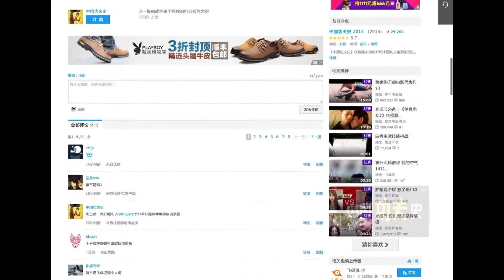《中国功夫史》第四集兵器篇，Chinese kungfu 武林大侠的兵器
中国大陆第一网络功夫品牌节目，邀请国内外各门派武术大家，及有趣有料的当代武者，讲武论道，给你看一个真实的当代武林。

【Chinese kungfu 中国功夫】 【决对争锋Beloved Enemy】狮子鱼影业出品电视剧 GAY BOYLOVE Film 同志/同性/耽美/BL/爱情/男男